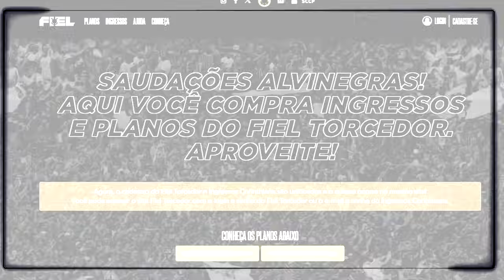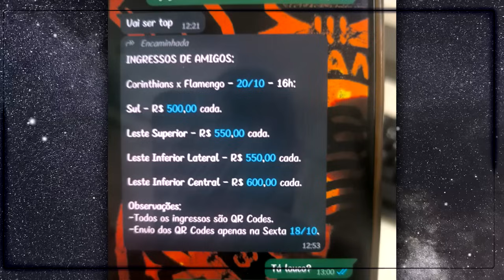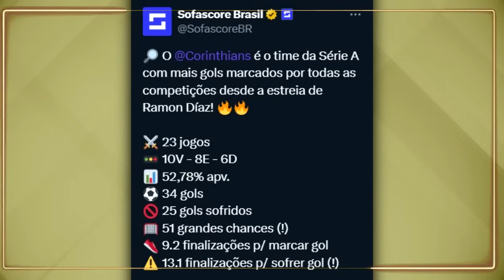TIMÃO ANUNCIA! RAMON DIAZ TEME DEMISSÃO! MEMPHIS DEPAY ANIMA! LUIZ "BAHIA" ASSINOU e+